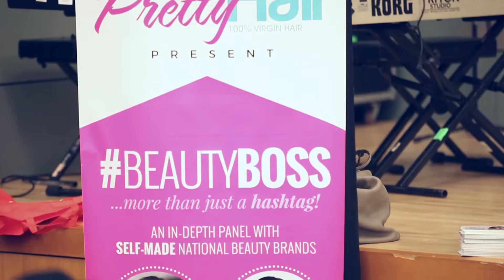Bronner Brothers International Beauty Show Part 3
Bronnerbros.com
The leader in hair care and skin care presents highlights from the 2016 International Beauty Show

Upstate, South Carolina
Videography by Matthew Johnson